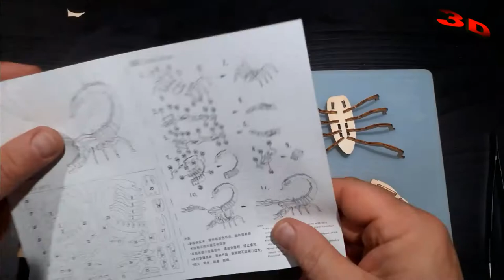3D Laser-cut Wooden Puzzle Scorpion and 7 Striking Facts About Scorpions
Puzzled 3D Puzzle Scorpion Wood Craft Construction Model Kit.
Fun & Educational Animal DIY Wooden Toy Assemble Model Unfinished Crafting Hobby Puzzle to Build & Paint for Decoration

    7 Striking Facts About Scorpions:
1. Scorpions Were Around Long Before the First Dinosaurs
2. They Are Not Insects
3. Some Scorpions can survive 12 months without eating again.
4. Scorpions shed their exoskeleton up to 7 times as they grow to full size.
5. Some Baby Scorpions Stay With Their Mom for 2 Years
6. Scorpions are found on all continents except Antarctica.
7. They Glow In UV Light